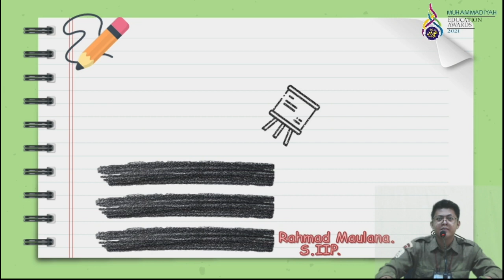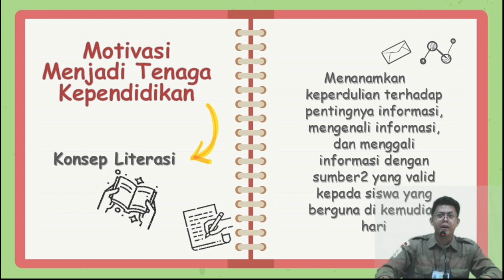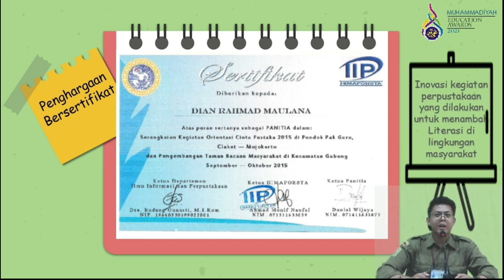Dian Rahmad Maulana, S. IIP - Tenaga Kependidikan Berprestasi - SMA Muhammadiyah 10 GKB Gresik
Dian Rahmad Maulana selaku tenaga kependidikan SMA Muhammadiyah 10 GKB Gresik